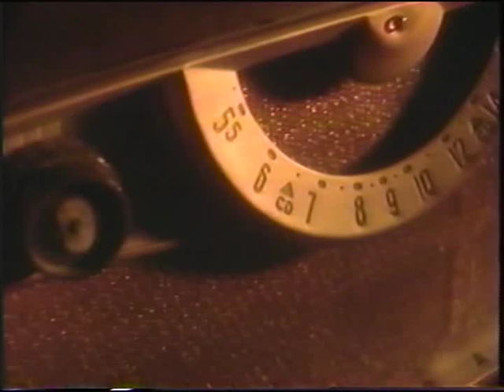BAJO UN PALMAR-WILKINS-HOMENAJE A PEDRO FLORES